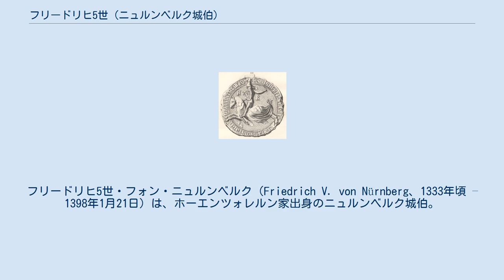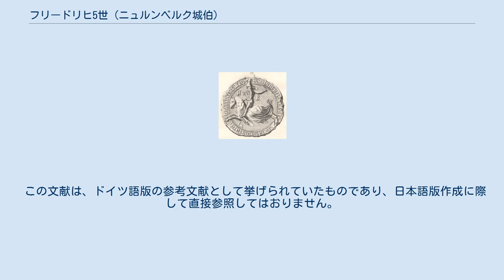フリードリヒ5世 (ニュルンベルク城伯)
フリードリヒ5世・フォン・ニュルンベルク（Friedrich V. von Nürnberg、1333年頃 – 1398年1月21日）は、ホーエンツォレルン家出身のニュルンベルク城伯。
ニュルンベルク城伯ヨハン2世とエリーザベト・フォン・ヘンネベルクの子。
 1357年の父の死により、城伯の地位と、それに伴い、戦略上重要な皇帝の城であるニュルンベルク城の保護責任を負い、1361年まで叔父のアルブレヒトとともにその職務を遂行した。
フリードリヒ5世は、そのたぐいまれな経営手腕が高く評価されている。
彼は、自らの所領の境界を越えて帝国業務を遂行することに少しの疑問も持っていなかった。
彼は、ホーエンツォレルン家の忠誠心を改め、神聖ローマ皇帝カール4世側についた。
皇帝に対する務めとして、フランケンのラント平和同盟の先頭に立ち、帝国指揮官の官庁を引き受けた。
その後、アルザスやさらに後にはオーバーシュヴァーベンの代官としても活動している。
 彼の皇帝に対する働きにより、カール4世は1363年に、城伯としては初めて、諸侯の身分の特権を彼に与えた。
金印勅書の形で、ホーエンツォレルン家が帝国貴族の一員であることを保証し、選帝侯など昔からの帝国諸侯と同様の特権を享受することを許した。
これらの特権には、「不移管の特権」が含まれる。
フリードリヒ5世は、1397年に引退し、1398年に亡くなった。
 死後、所領は1385年の協約に従って分割された。
息子たちのうち、兄のヨハン3世は、山地地方を治め、弟のフリードリヒ6世は、アンスバッハ周辺地域（山地の麓）を治めた。
後者は、後にホーエンツォレルン家で初めてブランデンブルク選帝侯に就任する。
 1350年にマイセン辺境伯フリードリヒ2世の娘エリーザベトと結婚した。
2人の子供は以下の通り。
 この文献は、ドイツ語版の参考文献として挙げられていたものであり、日本語版作成に際して直接参照してはおりません。